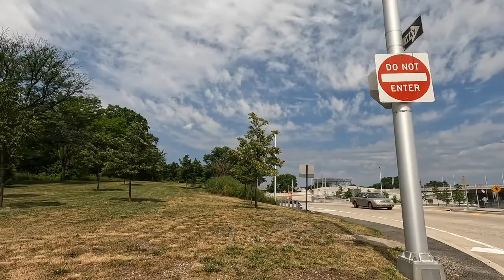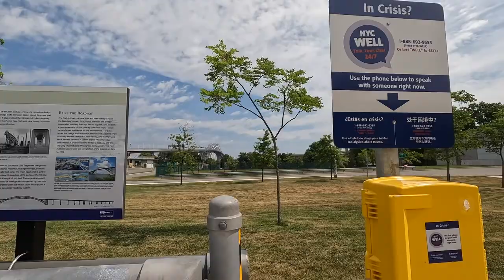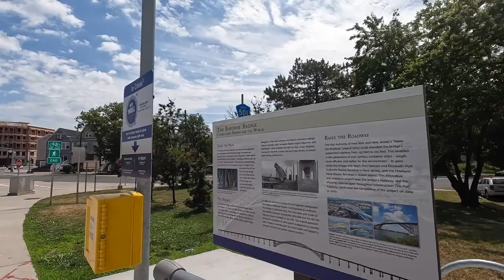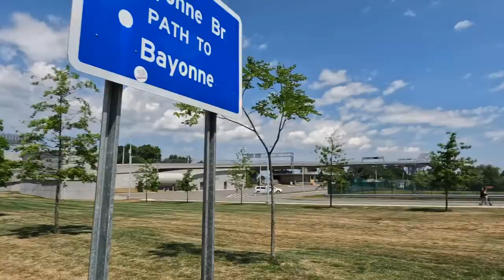Bayonne Bridge Run